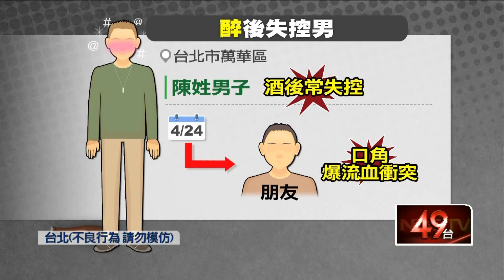獨家／肩膀碰撞爆口角！ 男氣炸嗆和尚「不會走路」 持利器恫嚇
台北市萬華區，一名男子常酒後鬧事，日前他因為在騎樓跟一名和尚，肩膀互相碰了一下，就爆氣的轉頭跟和尚叫囂，甚至還控制不住怒氣的，拿出利器對和尚揮舞叫囂，男子的朋友看到後，也上前助陣叫囂，而和尚也被嚇到拿著手中沒結帳的拖鞋逃跑，事後他也擔心自己會吃上刑責，不過律師對此也做出解釋，要他不用太過擔心。

★《壹電視》提醒您：
拒絕暴力！請撥打113、110